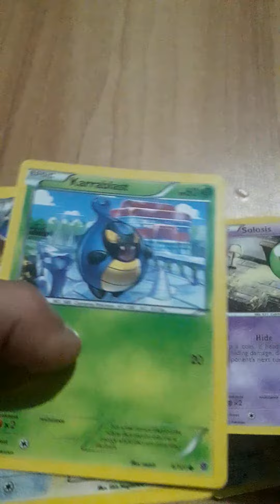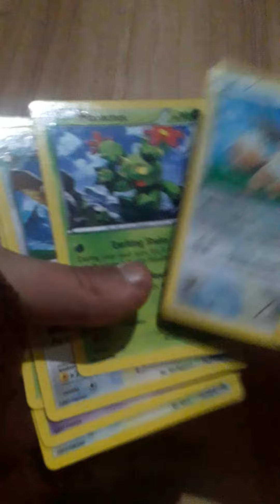pokemon card opening xy FLASHFIRE hunt for M CHARIZARD